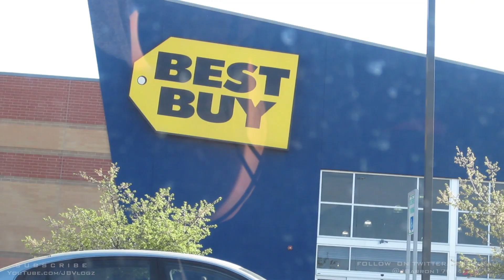ONE YEAR ANNIVERSARY!!!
I appreciate each and every one of you for taking the time of watching my boring life! LoL
Lets go for 2 years! :]